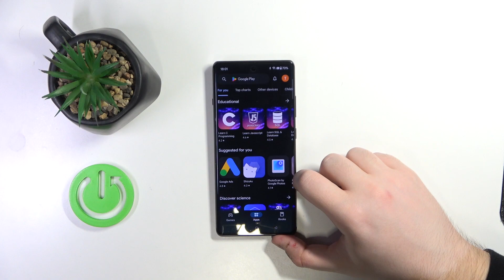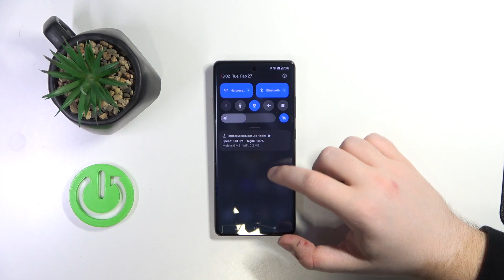How to Display Internet Speed on OnePlus 12R Status Bar?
Find out more:
In this tutorial, you'll discover how to conveniently display your internet speed directly on the status bar of your OnePlus 12R smartphone. Monitoring internet speed in real-time can be beneficial for various reasons, such as ensuring you're getting the speeds you're paying for from your service provider or troubleshooting network issues. With the OnePlus 12R, you can easily enable this feature to have constant visibility of your internet speed while using your device. Follow the simple steps outlined in this tutorial to set up and customize the display of internet speed on your OnePlus 12R's status bar, providing you with valuable insights into your network performance at a glance.

Why would someone want to display their internet speed on the status bar of their smartphone?
Is the feature to display internet speed on the status bar native to the OnePlus 12R, or does it require a third-party app?
What are the steps involved in enabling internet speed display on the status bar of the OnePlus 12R?
Can users customize the appearance or position of the internet speed indicator on the status bar?
Does displaying internet speed on the status bar consume additional battery or system resources?